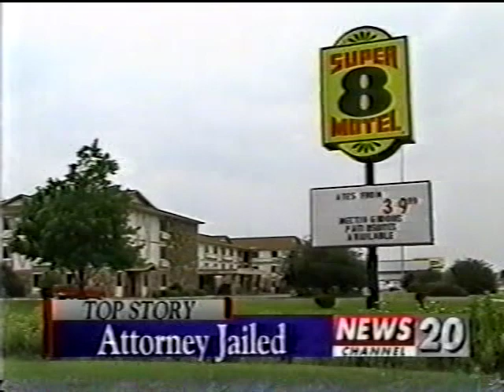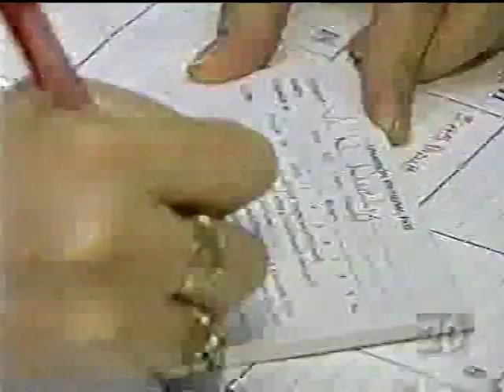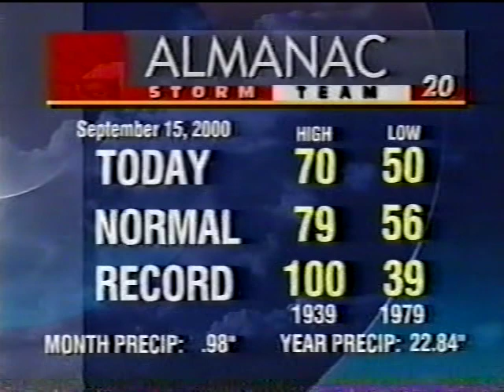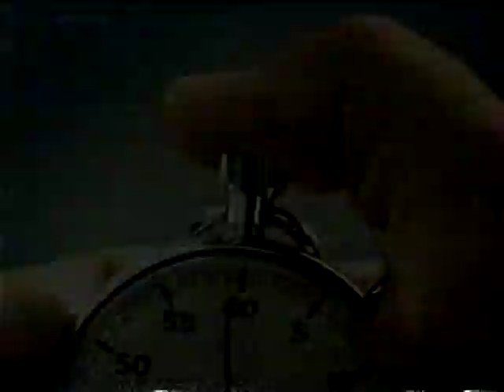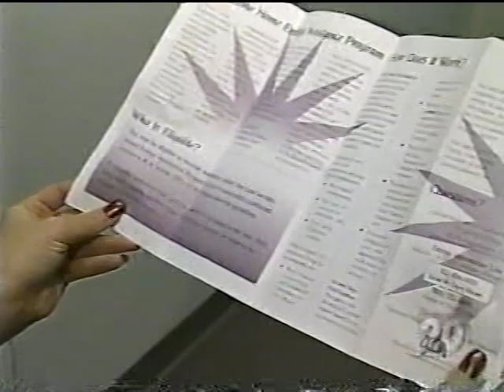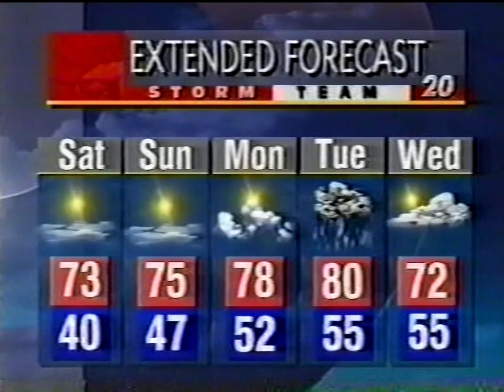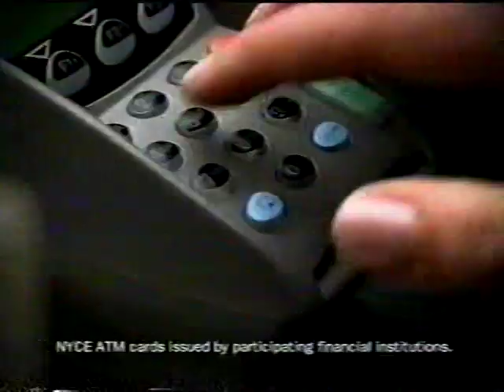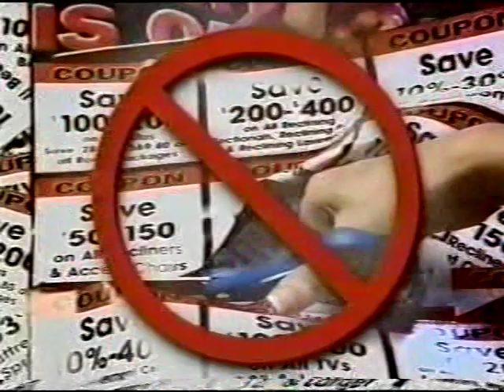WICS 6pm News, September 15, 2000